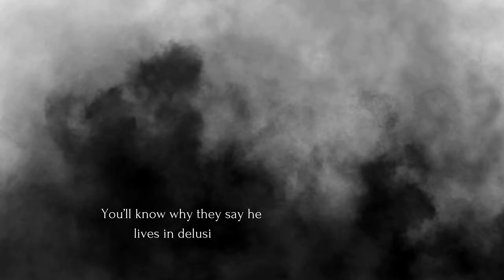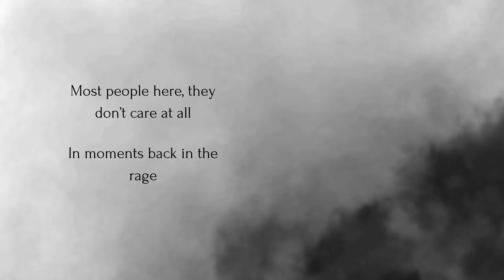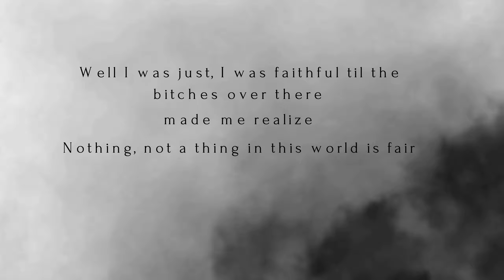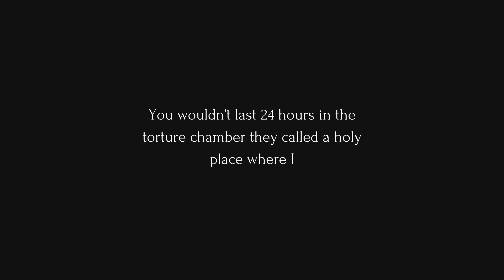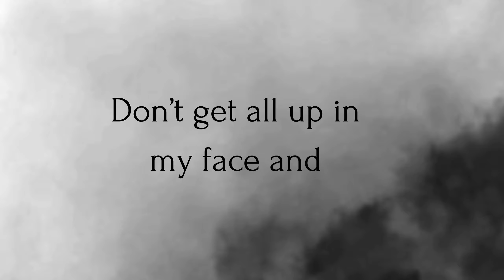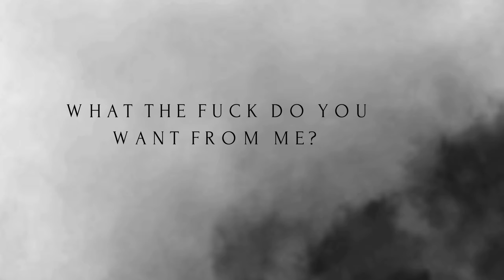Dublin V - Something Strange Has Happened To Dublin (What Do You Want From Me?) (From So Tumblr)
Sorry for a few errors in this one the last lyrics are: So what do you want?
 WHAT THE F*CK DO YOU WANT FROM ME? What the f*ck do you want from me?